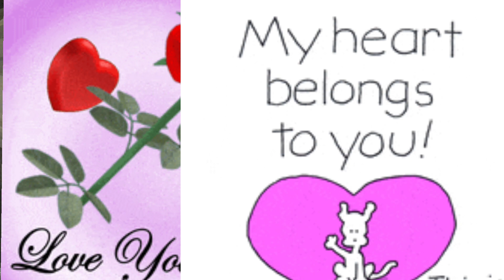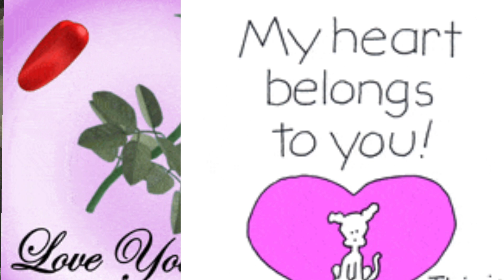🎤"SANA'Y PAG-IBIG MO AY TUNAY"-J Brothers (covered by Anig Elkiky Vlog)